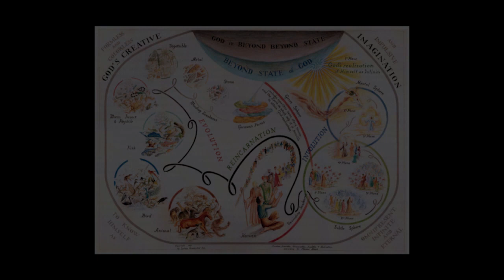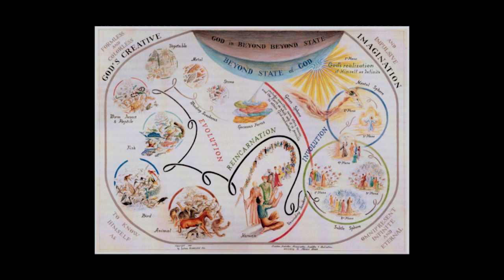Rano Gayley - Oral History Radio Hour - Reel 1 - 58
Hawaii, 1935
Baba, accompanied by Chanji, Kaka, Jal, Adi Sr. and Chummy, left for Hawaii and the Orient on the steamer Empress of Canada at
I:00 a.m. on January 12th. Chummy was a tan cocker spaniel puppy found in a kennel in Hollywood by Rano and acquired by Baba to take back to India. Chummy was kept in the animal quarters, but Baba visited him every morning and afternoon.
-LSLP July 2001

Recorded 1972
Audio restoration by Team Archives AMBCSC
Gratitude to James May in this Series of Tapes Rano Gayley
Gratitude to the support of AMBPPCT